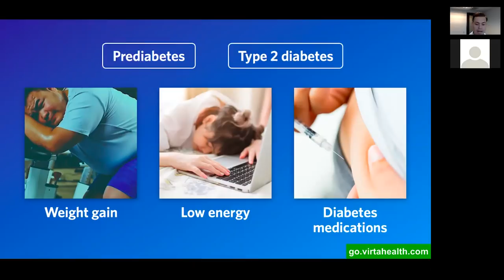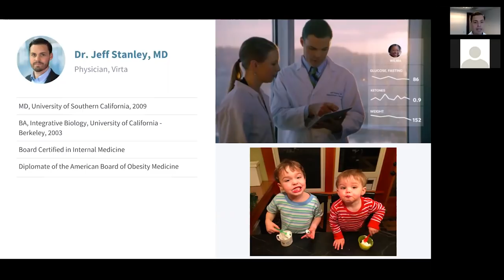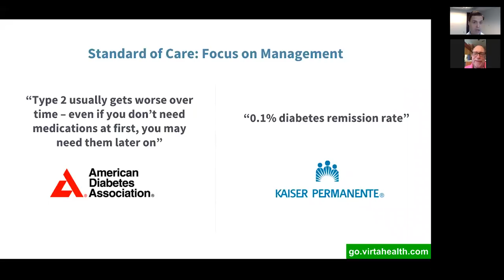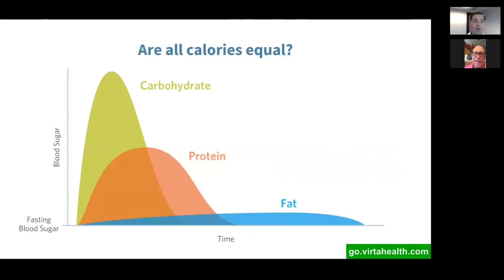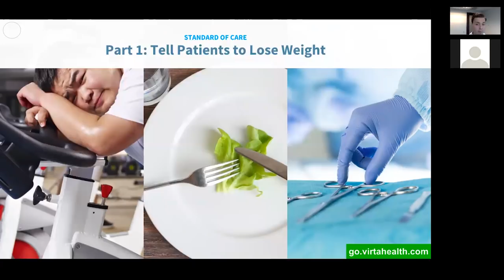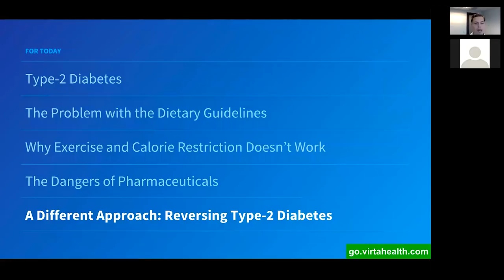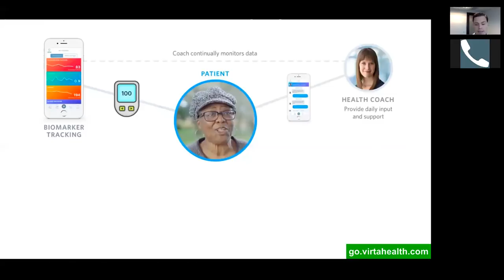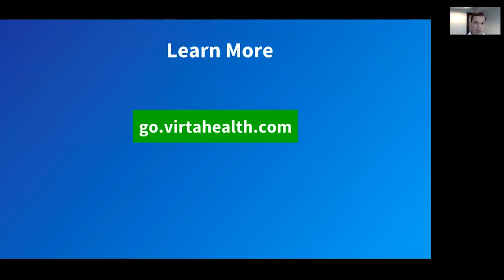Virta Webinar: Type 2 Diabetes IS Reversible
Obesity and diabetes specialist Dr. Jeff Stanley explains how and why type 2 diabetes can be reversed, including examples from the hundreds of diabetic patients in his care.

This session will cover:
** why reversing type 2 diabetes starts with ignoring the guidelines
** why traditional diet and exercise programs simply don't work for most patients
** Virta patient success stories—pounds lost, medications eliminated and lives free of type 2 diabetes